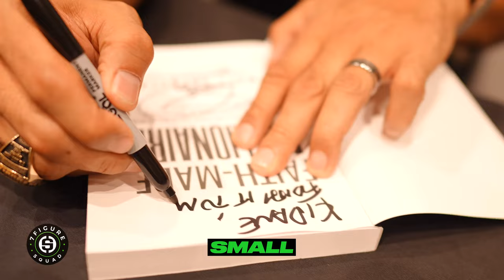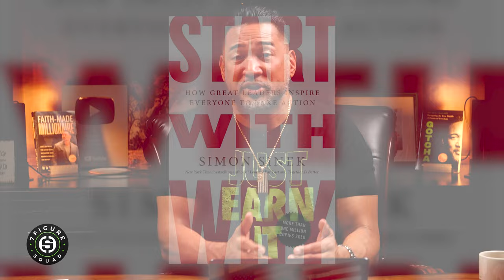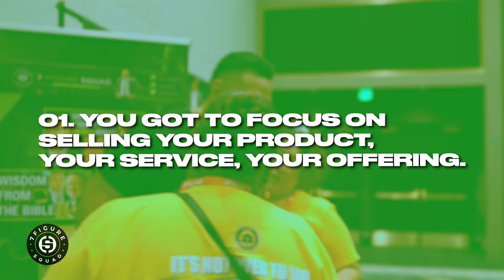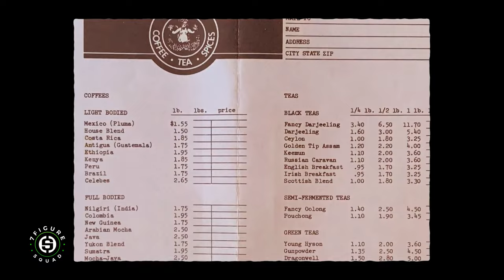Biggest Mistakes Entrepreneurs Make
In this 7 Figure Squad episode, we’re diving into the costly errors that every entrepreneur makes at some point on their journey. From underpricing your offerings to the importance of effective delegation, we’ll uncover the missteps that can drain your resources and derail your progress.

Are you ready to transform your entrepreneurial journey? Let’s go!

00:00 - Starting Your Entrepreneurial Journey
01:19 - Common Entrepreneurial Mistakes
08:10 - Underpricing Your Offerings
10:26 - Importance of Delegation
13:28 - Cash Flow Management Essentials
17:20 - Learning from Financial Mismanagement
20:05 - Kevin Hart on Losing Millions
21:19 - Loyalty in Business Partnerships
22:22 - Core Product Focus for Success
24:20 - Avoiding Business Complications
26:04 - Importance of Fundamentals in Business
27:07 - Scaling Without Overcomplicating
29:37 - Final Thoughts